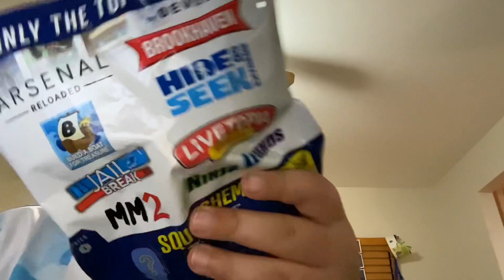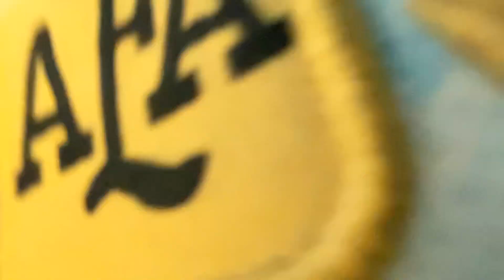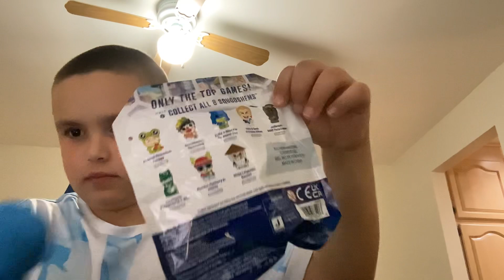I UNBOXED ROBLOX SQUSHIES (I WAS SUPRISED)